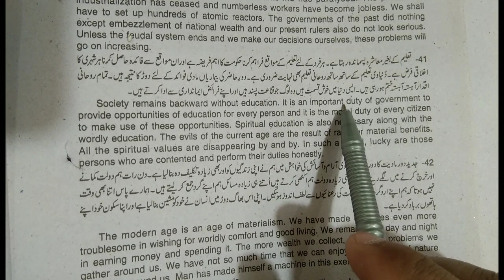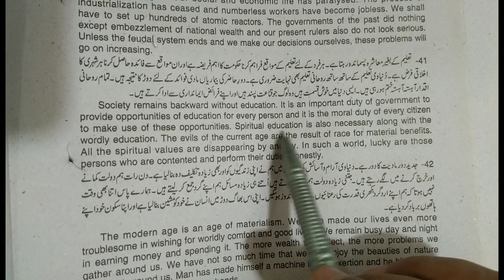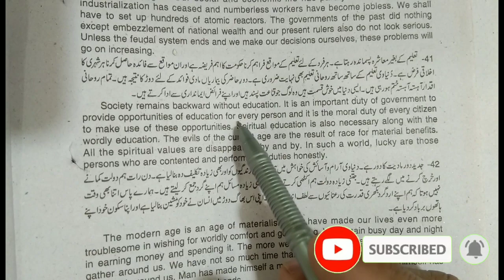12th Class English,Grammar Portion, Paragraph Urdu to English - Passage no 41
12th Class English,Grammar Portion, Paragraph Urdu to English - Passage no 41